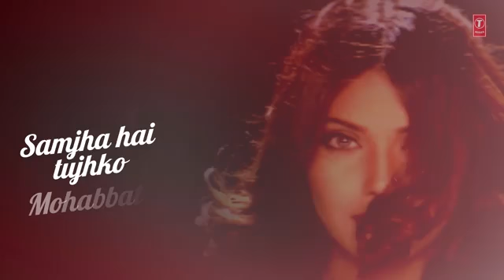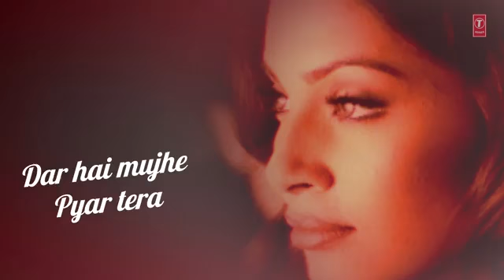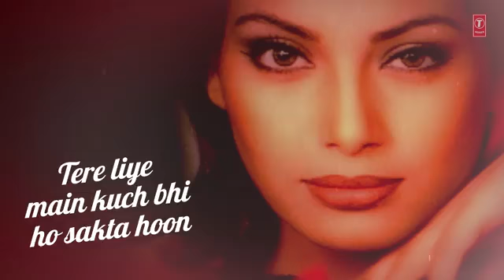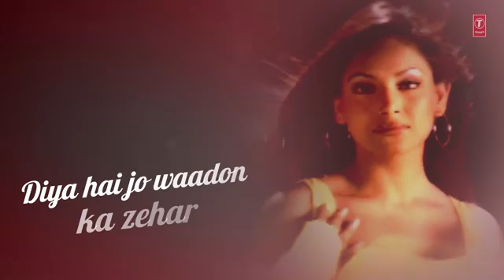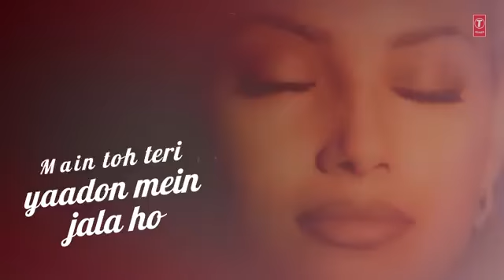SK shayari gana Tera Milna Pal Pal WhatsApp star Max TipTop ke n a r a m Sarkar welcome